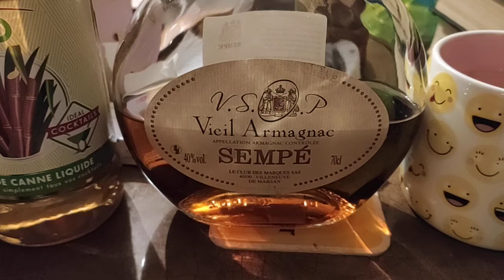Смешиваем, вроде - ясно. Перемешиваем - мутно, и снова - ясно!